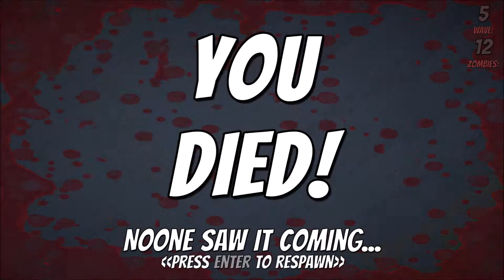Hinterhalt 2 VS Zombies Gameplay Deutsch # 1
Günstig Games kaufen. Viele Spiele weitaus billiger als in Steam oder Origin

Forum für Strategiegames die den 2 Weltkrieg beinhalten. Auch viele Mods die dort geladen werden können. Schaut vorbei